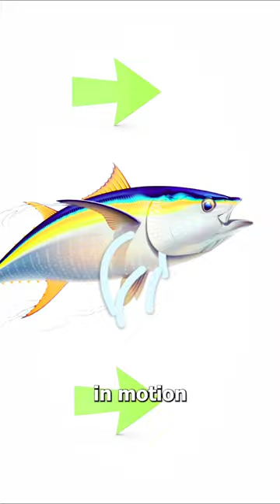Tuna Fish 🐟 क्यूँ मार जाती है